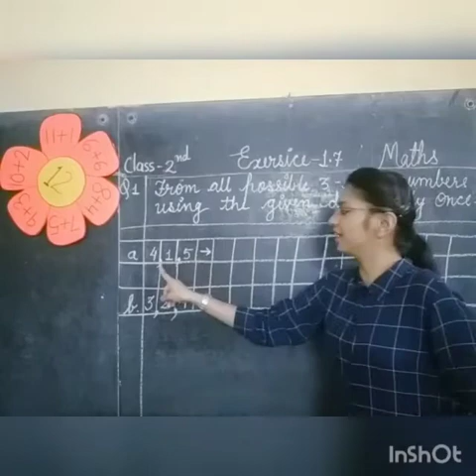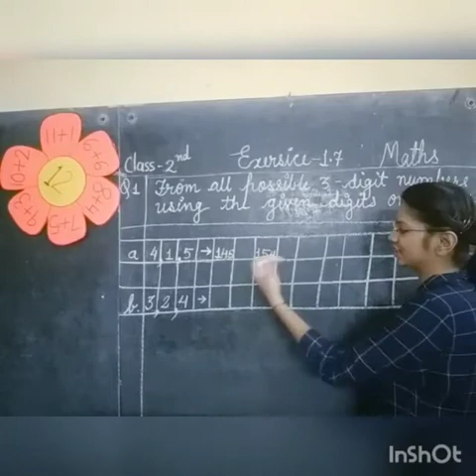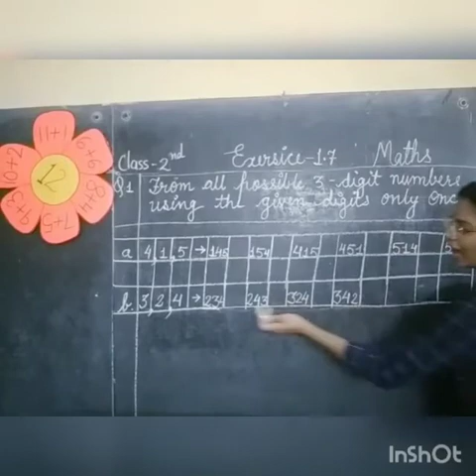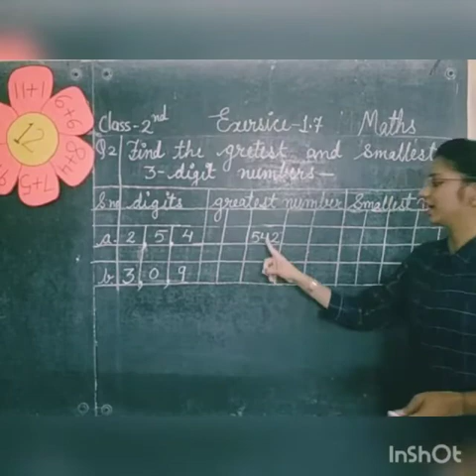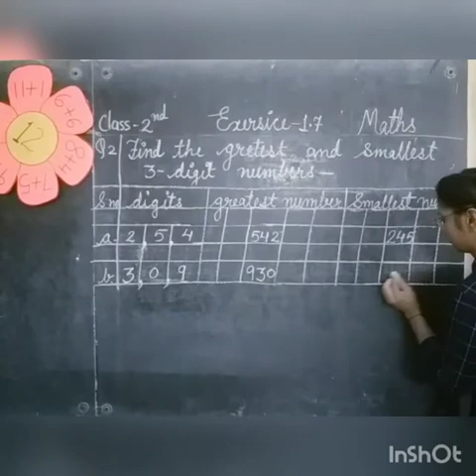Class 2 - Maths - C2 - Ex-1.7 - Smallest and greatest 3 digit number.